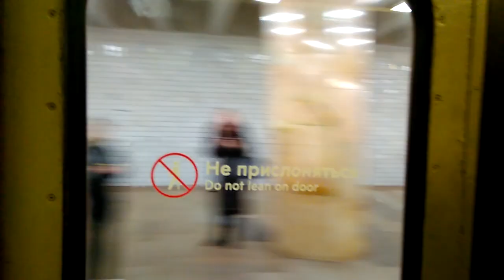На одном из последних ЕЖей по ТКЛ.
Моя (возможно) прощальная поездка на метропоезде Еж3 /Ем-508т по Таганско-Краснопресненской линии от Октябрьское поле до Полежаевской.

Как всем метрофанатам известно, что в ближайшие недели насовсем исчезнут наши любимые вагоны - это Еж3,заменяя их вагонами 81-765 Москва. Эти вагоны эксплуатировались в Москве 45-46 лет, начиная с 1975 года.

В настоящее время на этой линии осталось приблизительно 10 поездов этих моделей.